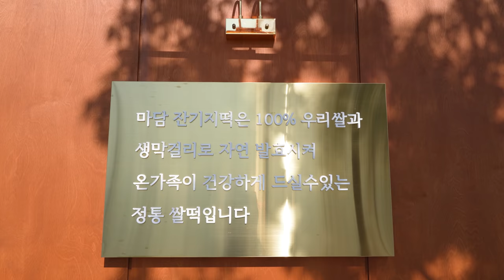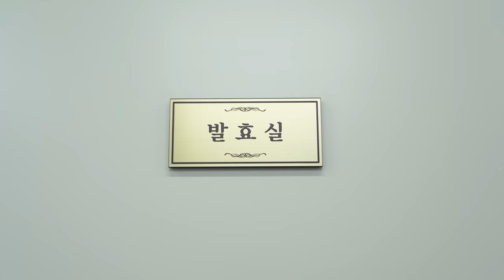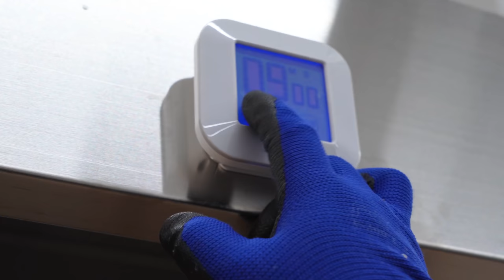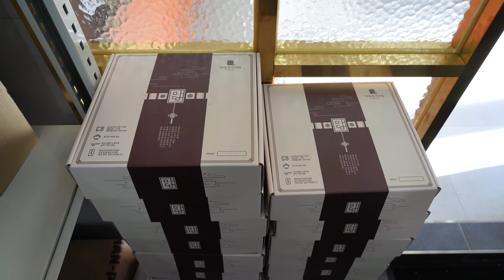오픈 한달만에 하루 200박스 팔리는 떡? 벌통으로 찌는 100% 전통 떡집┃Korean traditional rice cake - Tteok, Korean street food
😋 오픈 한달만에 하루 200박스씩 팔리는 떡? 벌통으로 찌는 100% 전통 떡집 - 경남 양산 '마담떡집'┃Korean traditional rice cake - Makgeolli Tteok, Korean street food

💌 제보 이메일(Foodieland contact E-mail)

[ 💬 Information ]

💰  가격(Price)
      : 잔기지떡 1박스 50개 KRW 14,000 / USD 12.7
🚚 구매 및 배송(Purchase & Delivery)
* 떡을 만드는데 사용하는 모든 기계와 조리도구, 장갑 등은
매일 사용 후 세척 및 소독하고 있다고 합니다.